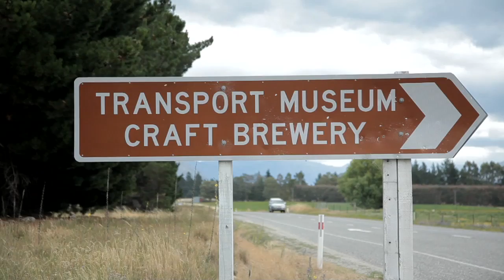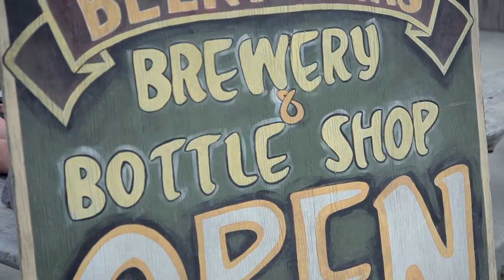NZ Craft Beer TV - Mash Up - Episode 5 - Wanaka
Episode 5 - A visit to Wanaka Beerworks to talk to Dave Gillies who has just sold the brewery. Taste the beers, see the brewery, which is part of the Transport Museum. Then over the to the coast and a stop at Franz Josef Glacier.

A travel show, of a road trip around the craft breweries of New Zealand hosted by brewers Luke Nicholas and Kelly Ryan. We visit the breweries and interview the brewers, to capture their stories and their passion, with the resulting being the world's largest collaboration brew, involving 44 of New Zealand's craft brewers.

Soundtrack "Alive" courtesy of Jupiter Project (who responded to our request via Twitter for a local kiwi track to complement our local craft brewers video) Thanks guys. Check them out and 'Like' the song on Facebook